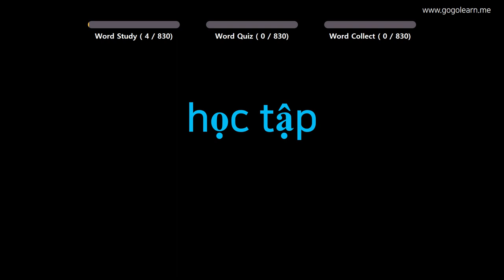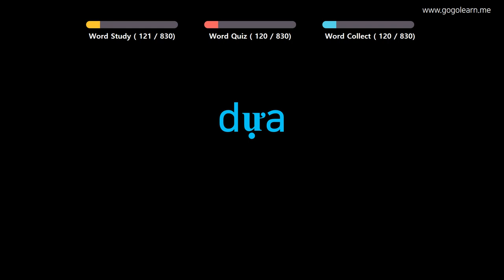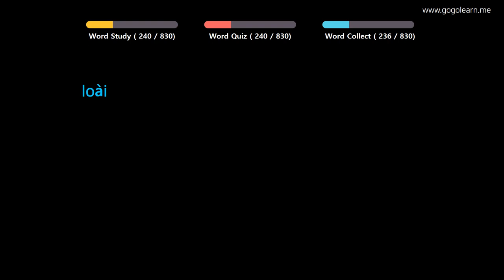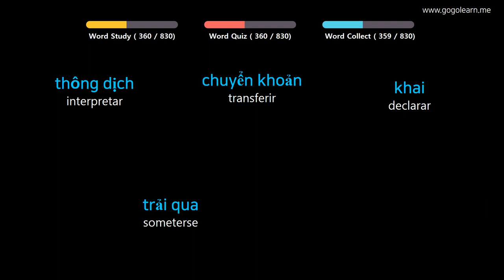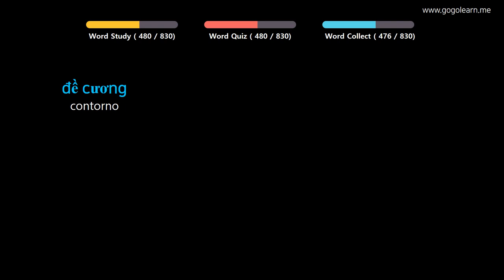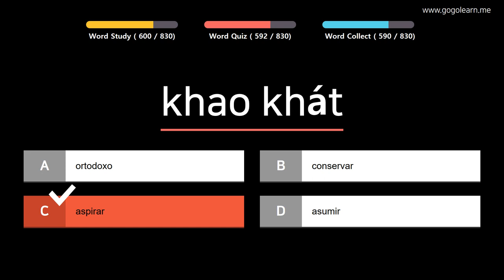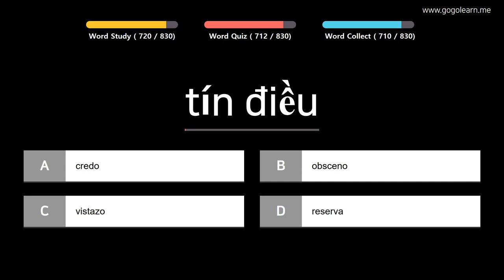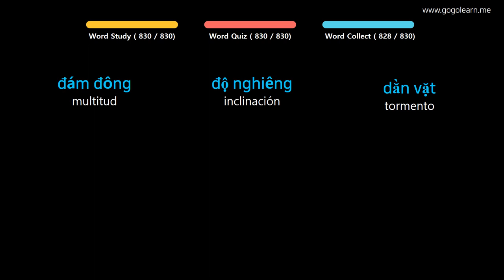Aprender Vietnamita | Vocabulario Vietnamita estudiante de preparatoria | Golearn